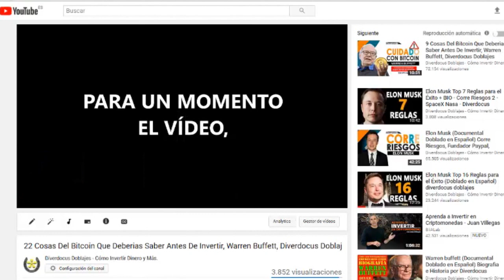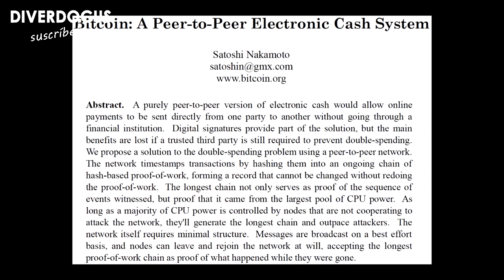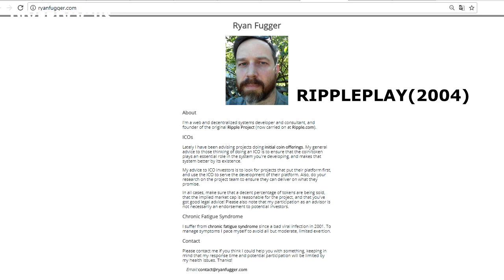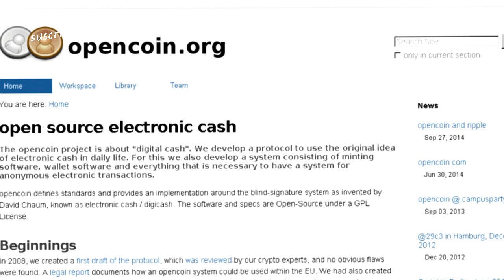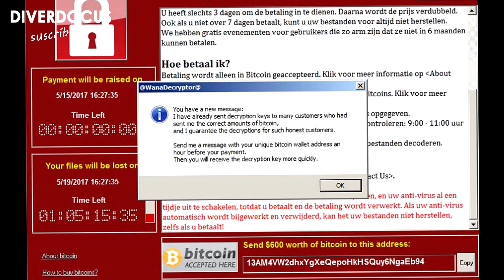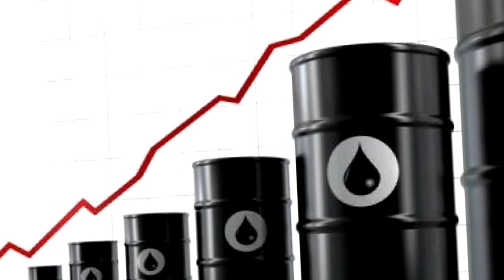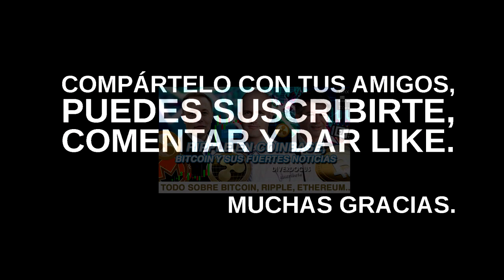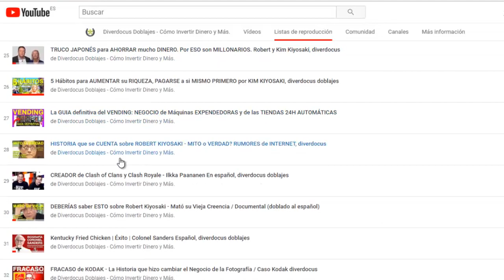5 IMPACTANTES Noticias RIPPLE y BITCOIN: Microsoft Visa y Corea Monero, Petro Venezuela y Jack Ma...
5 IMPACTANTES Noticias RIPPLE y BITCOIN: Visa Microsoft, Corea Monero XMR - Petro Venezuela y Jack Ma al respecto de las criptomonedas. En portada Jack ma (Alibaba) y Bill Gates (Microsoft).

En Enero de 2018 han habido fuertes caídas en las criptomonedas como Bitcoin, Ethereum y en especial Ripple. Es normal que el mercado suba y baje de cotización fuertemente, y esto es debido aparte de la especulación de los inversores, por datos importantes que en este vídeo explicaremos. Uno de ellos tiene que ver con Visa Mastercard y su exsocio wavecrest. Otra de las noticias que he considerado importante es el tema microsoft y corea del sur con sus investigaciones a grandes bancos por las criptomonedas. En el vídeo descubriremos la verdad sobre el bitcoin y ripple mas su verdadero  origen. Hablaremos del caso corea del norte y de su supuesta relación con hackers de alto nivel que lograron obtener monero XMR de ordenadores ajenos y del virus wannacry. Un tema muy importante también es sobre venezuela con el lanzamiento de la moneda petro, explicaremos en que consiste y veremos la opinión de un economista llamado max keiser. Jack Ma también aparecerá dando su punto de vista y opinión sobre bitcoin.

1. Jupiters
2. Inspirational Piano Music - Vision Whitesand
2. north – silent partner
Narrador: Diverdocus Doblajes